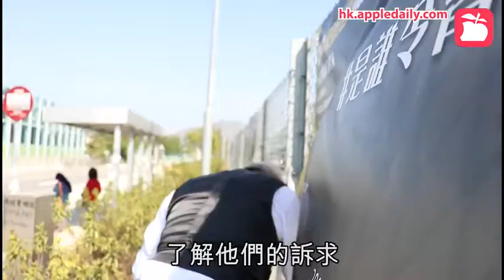【光復區會】空降大埔林村谷 「機場大叔」無懼棘手土地問題